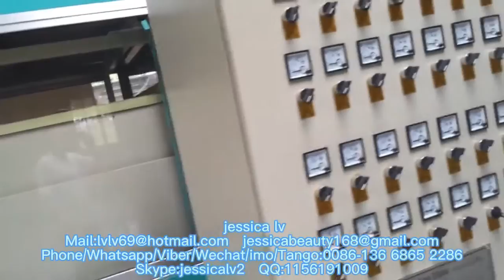ps foam plate vacuum forming machine for making take away food box